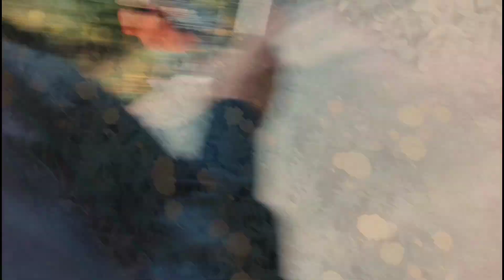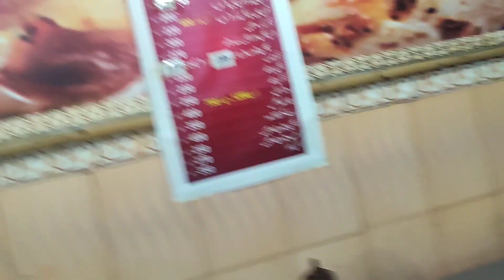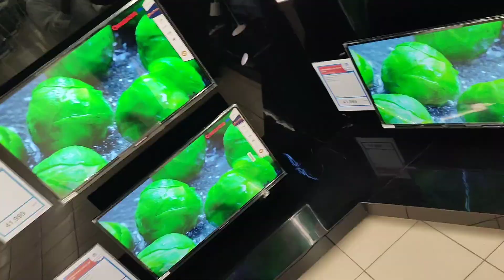Help me.....😅😅😅kazan tree par pas gaya🤪🤪🤪🤪🤪Machore faluda khana gay🥰🥰🥰